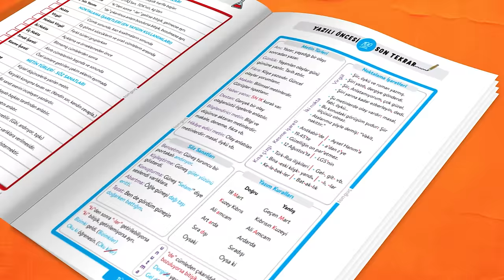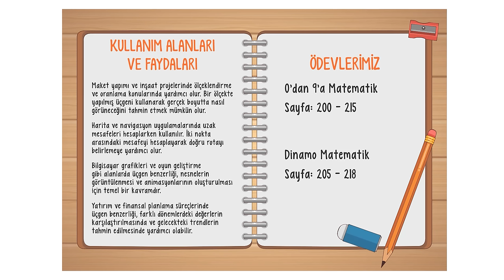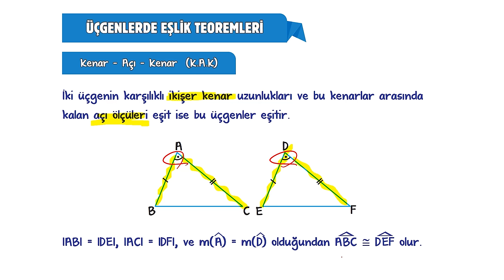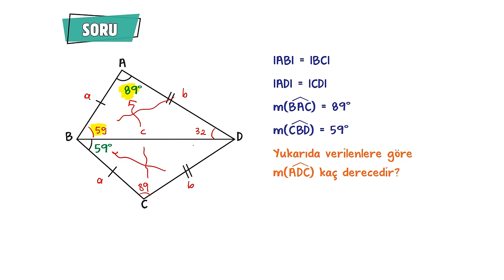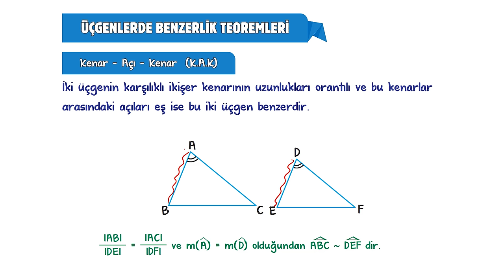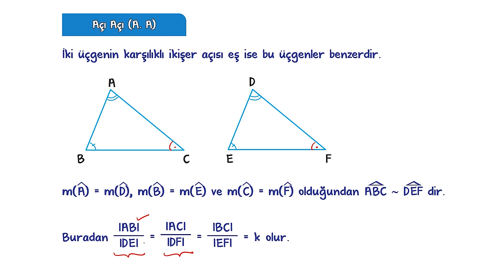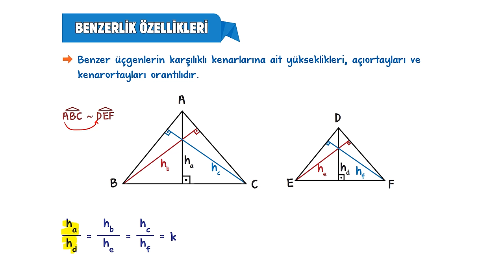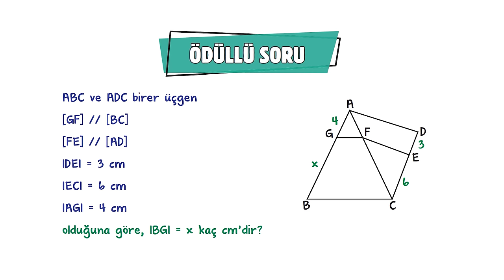Üçgende Eşlik ve Benzerlik | 9.Sınıf Matematik #2024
Sene boyunca; konu anlatımları ve soru çözüm videolarıyla, tonguç yanında! Bu videoda Matematik dersinin "Üçgende Eşlik ve Benzerlik" konusunu işliyoruz. Hazırsan öğrenme garantili videomuza başlıyoruz! 😎